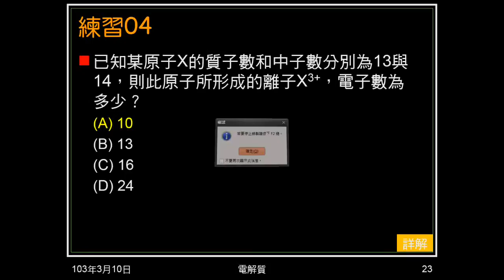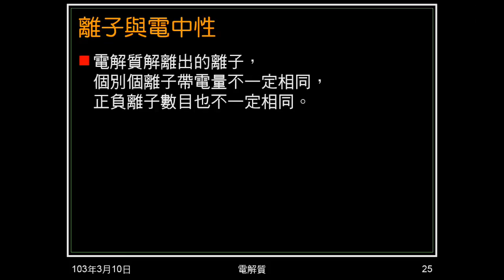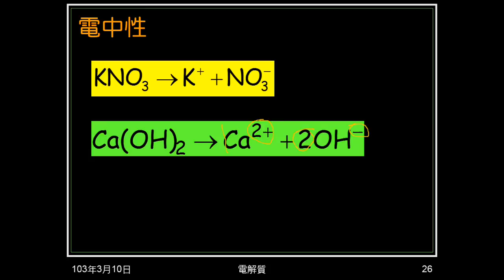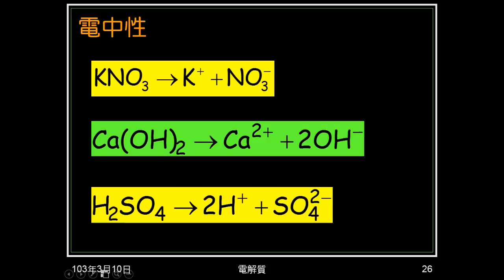102學年國二理化_酸鹼鹽04：離子與原子；離子與電中性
說明離子與原子性質不同。說明電解質水溶液必為電中性，並以實例說明。